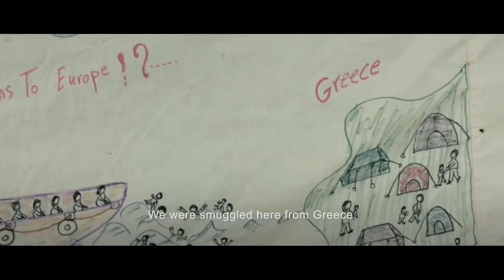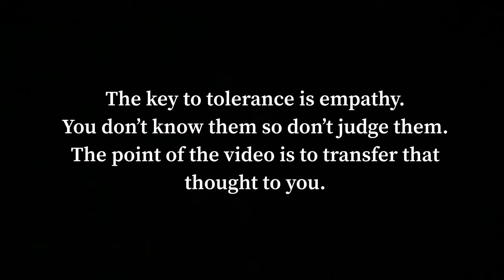Tolerance for refugees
From August 5th to August 13th, in Sandanski, young people from Romania, Bulgaria, Spain, Italy, Greece, Poland and Croatia participate together in a youth exchange, the main theme of which is tolerance. Not coincidentally, the project is called "TolerAct". The participants were included in a number of workshops, the purpose of which will be to be first involved in the topic with theory, the second phase will be practice, and in the third phase they will come up with proposals for solving the problem. With the implementation of the project, in addition to directly addressing the topic of tolerance and placing project participants outside their comfort zone by testing different types of art in an atypical way for them, they will identify information and acquire knowledge about human rights, institutions, who defend people subjected to discrimination and racism will themselves build an opinion of tolerance, which will not be instilled by side situations, but will be built on their experience.

The project is organized by the Inspiration Association, co-financed by the Erasmus + Program, administered by the HRDC.